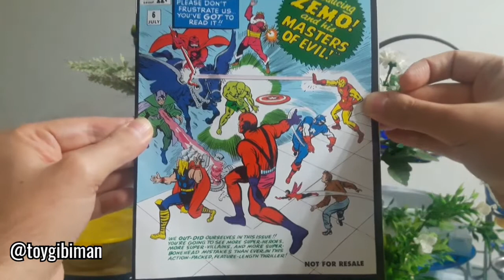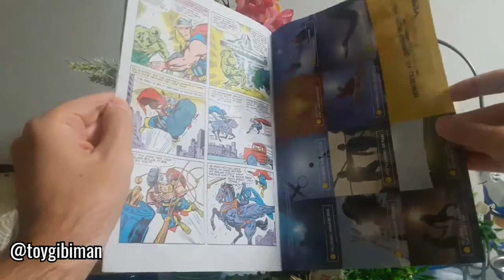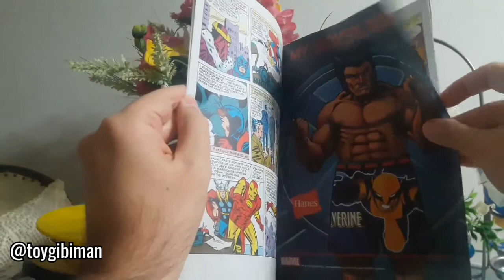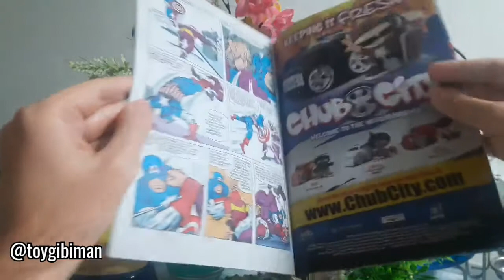HQ Avengers, The (1963) n° 6/2006 (Fac-Símile) Marvel Comics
Publicado em: 2006
Editora: Marvel Comics
País: Estados Unidos da América
Categoria: Revista Periódica
Gênero: Super-heróis Status: Título encerrado
Número de páginas: 36
Formato: Americano (17 x 26 cm)
Colorido/Lombada com grampos

Título:"The mighty Avengers meet the Masters of Evil!".
Os poderosos Vingadores encontram os Mestres do Terror!
Personagens: Vingadores, Thor, Homem de Ferro, Gigante, Vespa, Capitão América, Rick Jones, Mestres do Terror, Cavaleiro Negro II, Derretedor, Homem-Radioativo, Ardiloso, Barão Zemo, Piloto de Zemo
Roteiro: Stan Lee
Desenho: Jack Kirby
Arte-Final: Chic Stone
Editor original: Stan Lee
Publicada originalmente em Avengers, The (1963) n° 6/1964 - Marvel Comics
Zemo, isolado nas selvas da América do Sul, descobre que seu antigo inimigo, o Capitão América, está vivo. Furioso, ele reune três supervilões para atrair o herói e seus amigos Vingadores a uma armadilha. Seu objetivo é que eles destruam os outros heróis, deixando o Capitão sozinho, para sua vingança pessoal.

ajude-me a postar muitos outros vídeos!

▶ Siga no Twitter! ▶@toygibiman